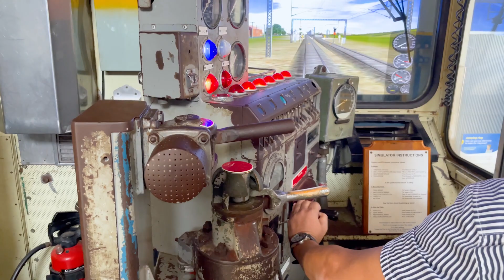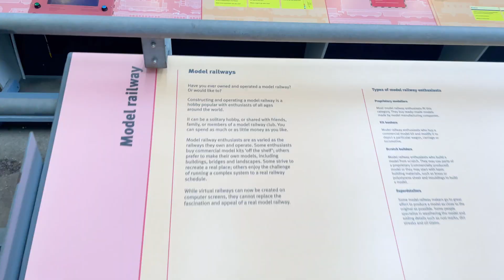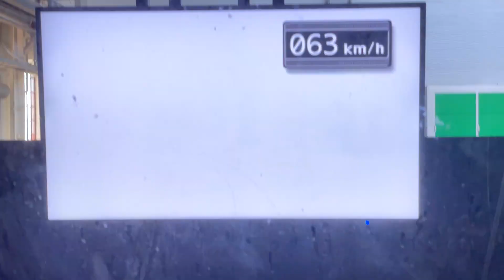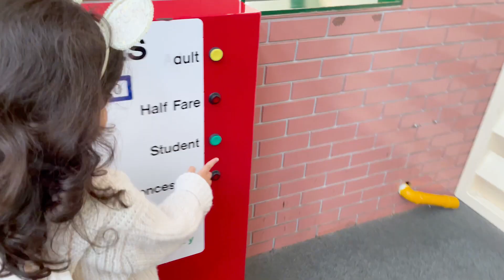Choo Choo Train Museum | Best movies for Children | Kids Videos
Gigi visited Train Museum in Queensland. Enjoy the journey with Gigi.

Follow Gigi on Facebook: Gigi KidsShow

Kids fun
videos for kids
videos for kids fun
Kids show
Kids videos
Kids toys
Toys for kids
Gigi kid
Nursery rhymes